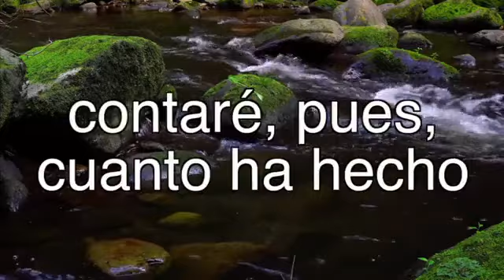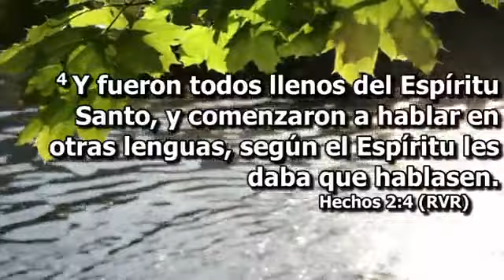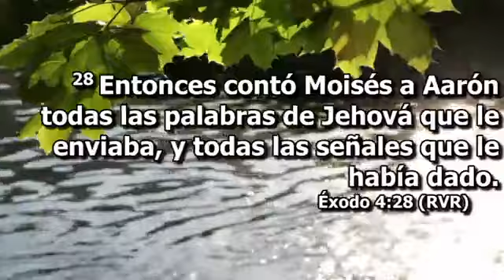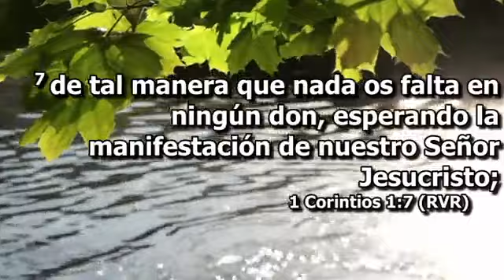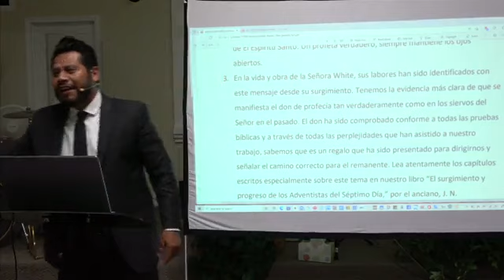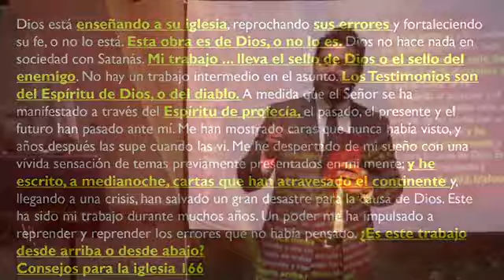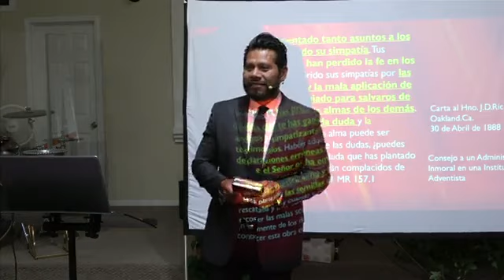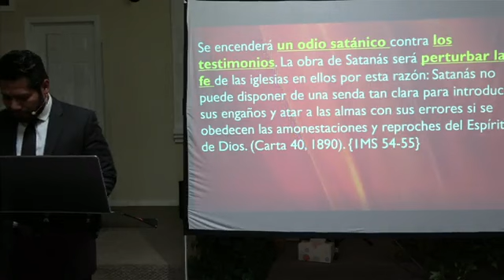EL DON DE PROFECIA EN EL REMANENTE